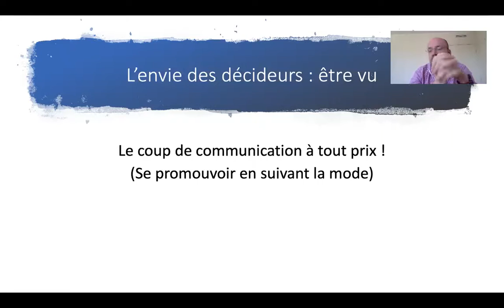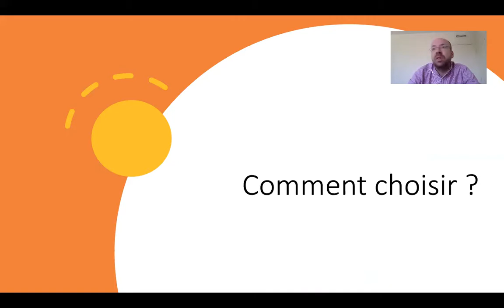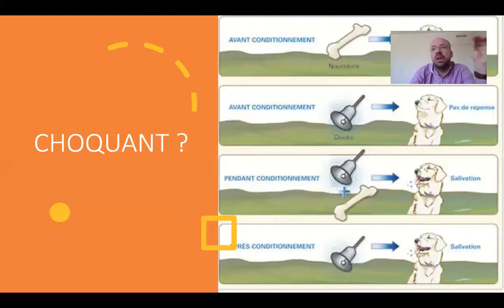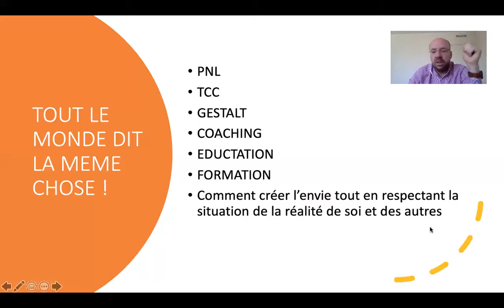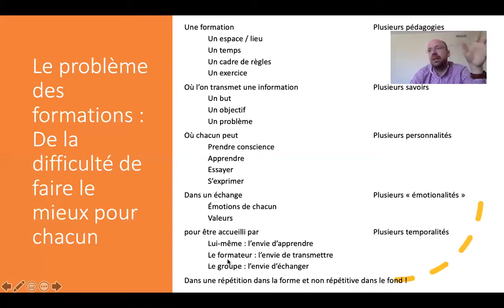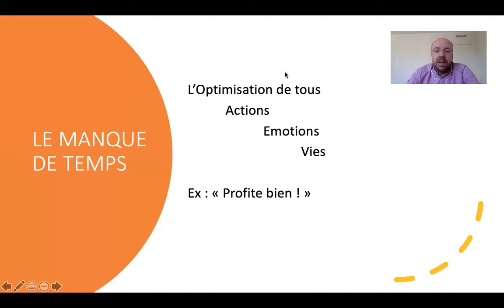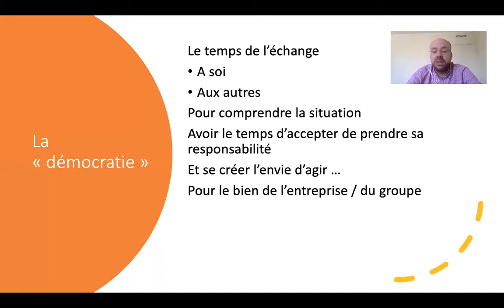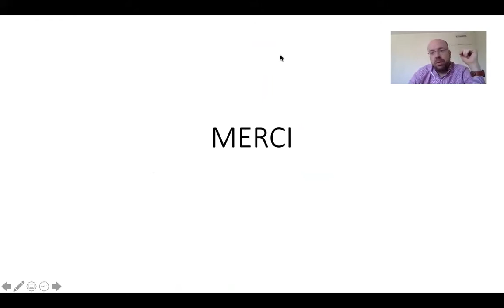Webinaire "La formation : entre attentes des décideurs et déception du terrain"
Je vous présente mes réflexions tirées de 5 ans d’expériences de la création des cahiers d’exercices à la naissance de la plateforme d’apprentissage SpliiK…

- Pourquoi la pression de la norme détruit les effets attendus ?
- Comment faire votre (r)évolution pédagogique avec les facteurs de réussites ?
- Comment enclencher la première étape ?